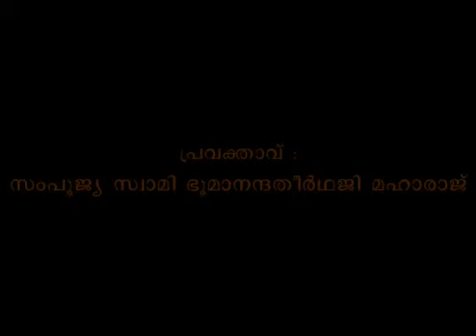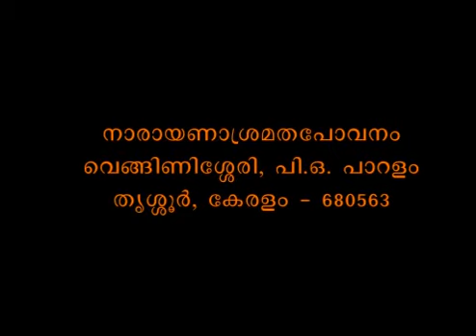Muktisudhakaram - Bhagavadgeeta Part 0201 - Swami Bhoomananda Tirtha